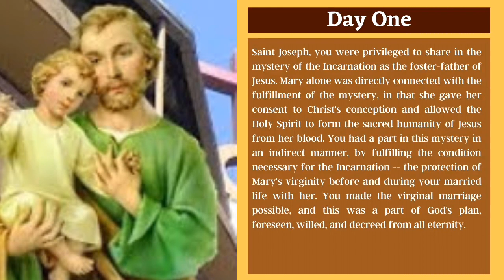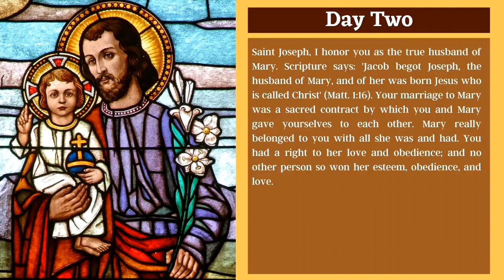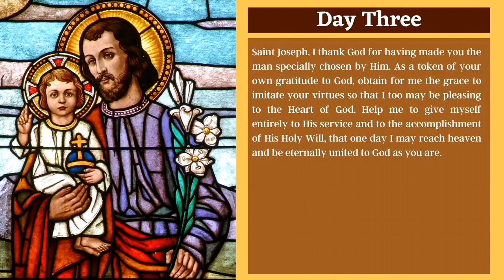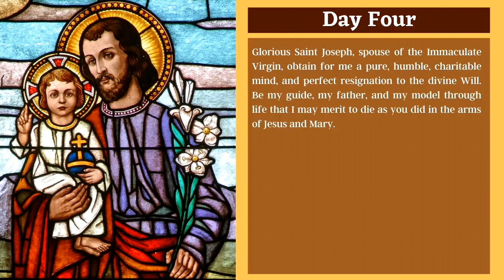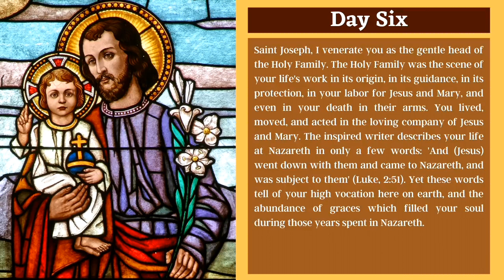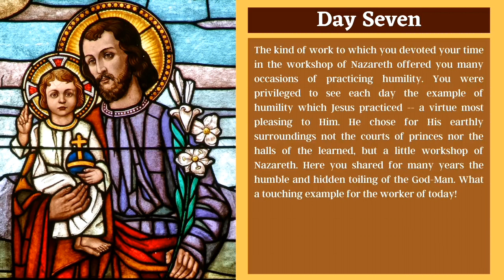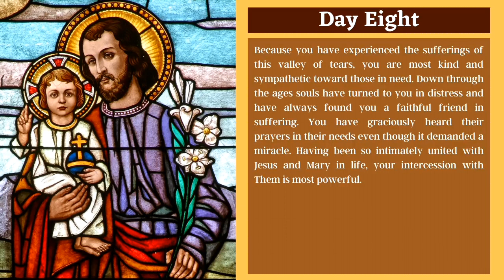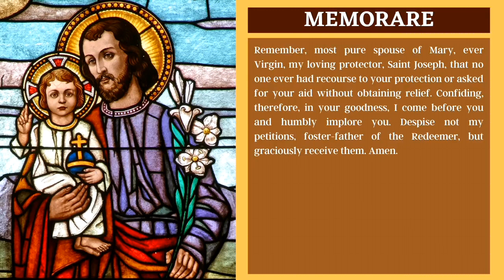Novena to Saint Joseph•April 30,2021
St. Joseph, by the work of your hands and the sweat of your brow, you supported Jesus and Mary, and had the Son of God as your fellow worker. Teach me to work as you did, with patience and perseverance, for God and for those whom God has given me to support.

Teach me to see in my fellow workers the Christ who desires to be in them, that I may always be charitable and forbearing towards all. Grant me to look upon work with the eyes of faith, so that I shall recognize in it my share in God's own creative activity and in Christ's work of our redemption, and so take pride in it.

1st Reading ACTS 13:26-33
Responsorial Psalm Psalms 2:6-7, 8-9, 10-11AB
Alleluia John 14:6
Gospel John 14:1-6

In My Father’s House There Are Many Dwelling Places – John 14:1-6

Credit and Special Thanks to Our Mother of Perpetual Help•Sta.Maria Goretti Parish and also to Fr.Dave Concepcion

Credit and Special Thanks St.John Evangelist Cathedral and Most Rev.Socrates Villegas

Soul-Full Enlightenment

License CCA